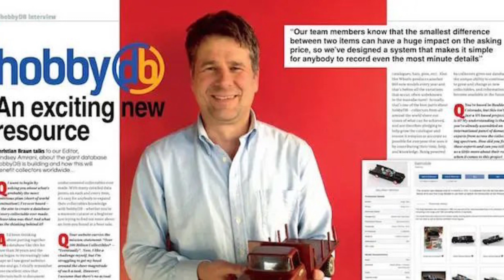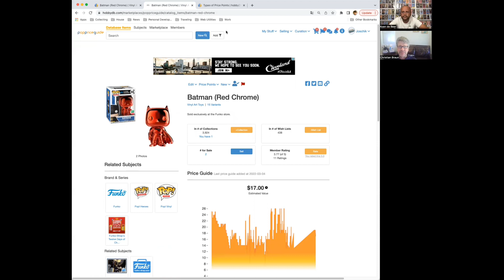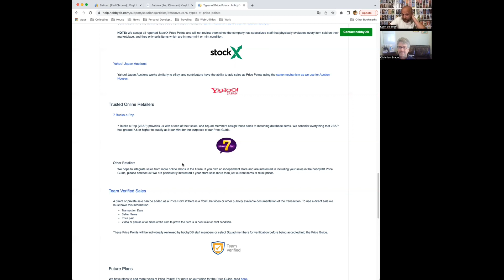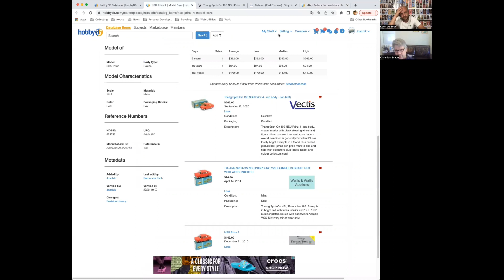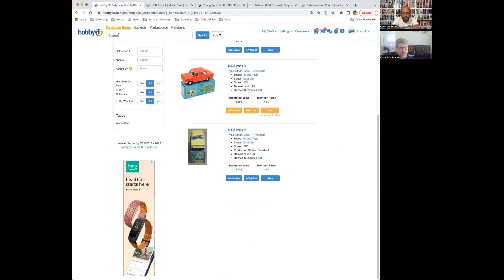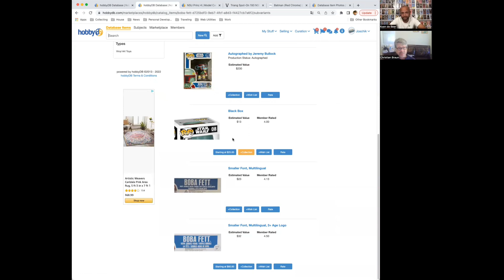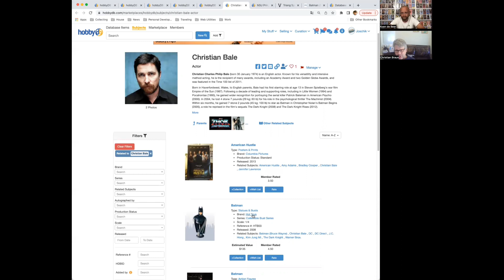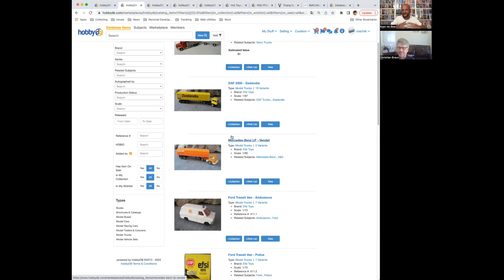FUNKO POP REVIEW | Collabs | Pop Price Guide | Christian Braun - HobbyDB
Today I had the honor of interviewing Christian Braun of Pop Price Guide. I was allowed to ask him everything. Christian will answer them for you!
Vandaag heb ik de eer gehad om Christian Braun van Pop Price Guide te mogen interviewen. Ik heb hem alles mogen vragen. Mochten jullie nog vragen hebben, mogen die gesteld worden in de comments op YouTube. Christian zal ze dan voor je beantwoorden!

Funko Pop Funko Pop! Funko Pops